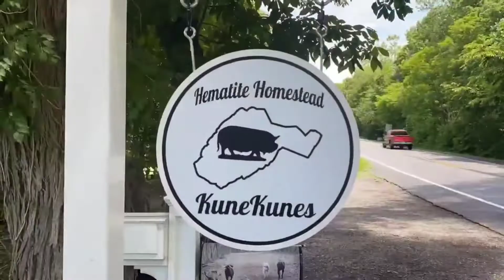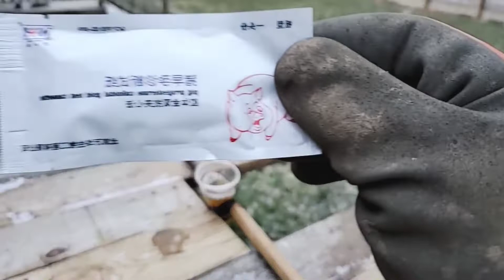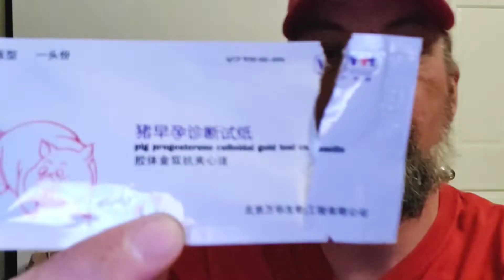How Accurate Are Swine Pregnancy Strips?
Finally caught Punkin before she woke up so I could capture a pee sample from her. Check out the video to see what the Swine Pregnancy Test Strips tell us. Now we wanna know. how much can we trust this test strip?